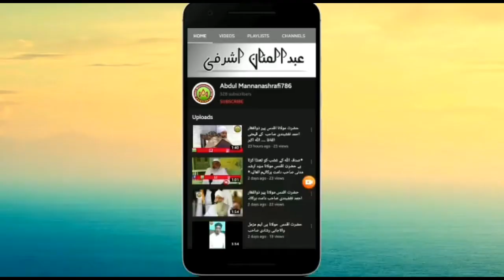*اب اس کا بھی اعلان بھی بڑے پیمانے پر ہونا چاہئے* بہت سے تبلیغی جماعت کے ساتھی کافی دنوں سے کورنٹائ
*اب اس کا بھی اعلان بھی بڑے پیمانے پر ہونا چاہئے*
بہت سے تبلیغی جماعت کے ساتھی کافی دنوں سے کورنٹائن میں تھے اب  نارمل ریپورٹ آنے کے بعد ان کو گھر جانے کی اجازت دے دی گئی ہے  نرمل جگتیال کئ جگہوں سے الحمد للہ اچھی خبر آئی ہے ابھی ابھی حیدرآباد سے خبر آئی کہ دو سو جماعت کے ساتھی جو مرکز نظام الدین سے واپس ہوۓ تھے ان کو کورنٹائن کیا گیا تھا آج سب کی ریپورٹ نگیٹیو آئی ہے سب گھر جانے کی اجازت دے دی گئی ہے
لہذا اب ہم اس کا بڑے پیمانے پر تشہیر کریں تاکہ عام لوگوں کو سچائی کا پتہ چل سکے اپنے اپنے شہر میں ضلع میں بلکہ ریاستی سطح پر اور ملکی سطح پر اس کا اعلان ہونا چاہئے چونکہ تبلیغی جماعت کو بہت بدنام کیا گیا ہے پورے ملک میں تبلیغی جماعت کے خلاف پروپیگنڈہ کیا گیا ہے لہذا بہت ضروری ہے کہ اس کی وضاحت ہو
* مفتی الیاس قاسمی نرمل تلنگانہ